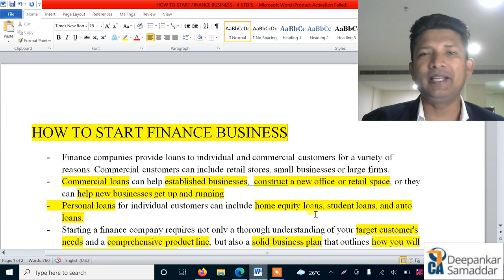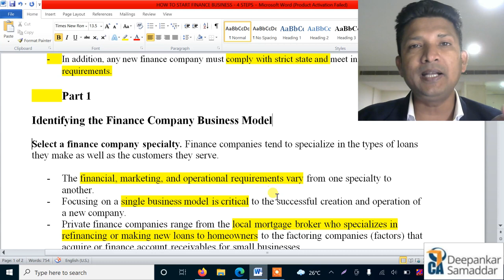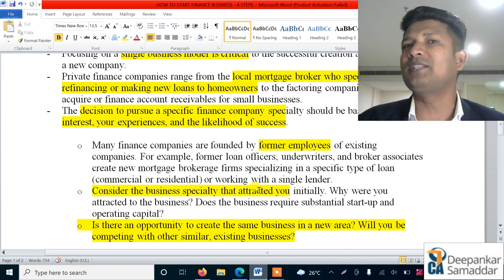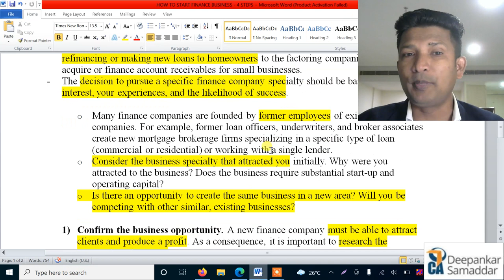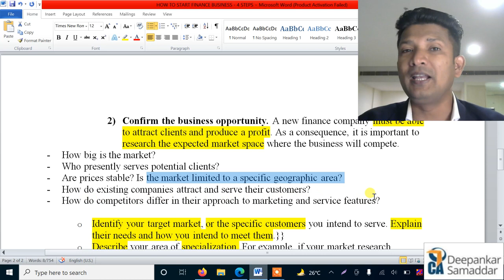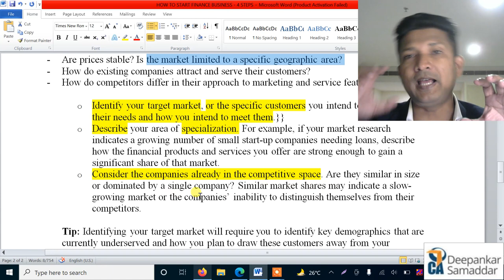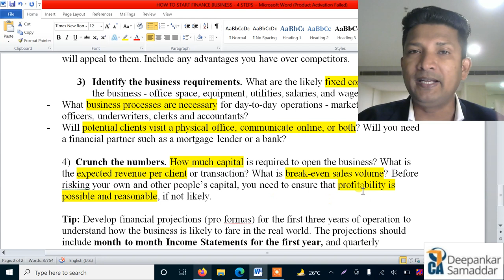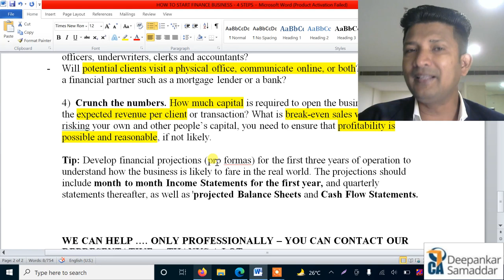HOW to Start FINANCE BUSINESS I 4 Most Important Steps I CA.Deepankar Samaddar